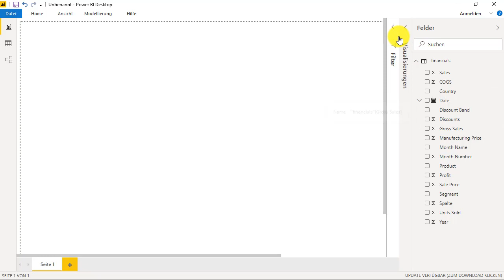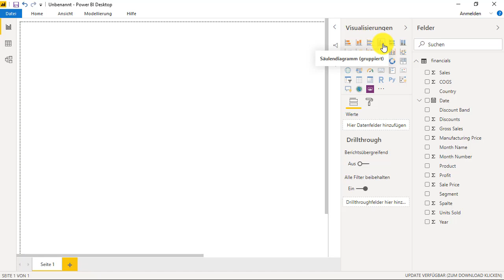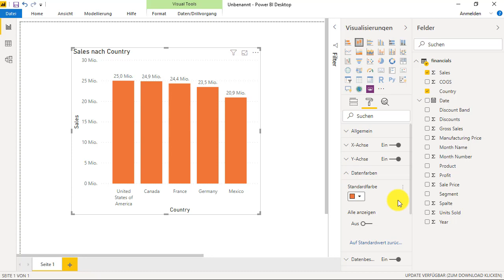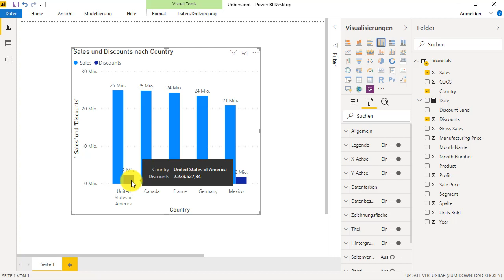Säulendiagramm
Dieses Video erklärt die Grundlagen zum Säulendiagramm in Power BI